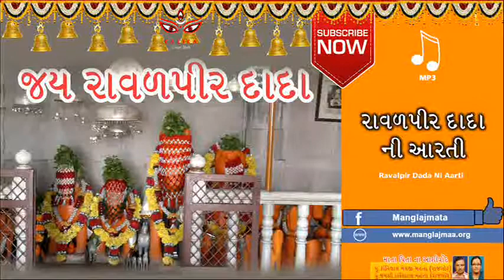Ravalpir Dada Aarti | Valasrana Vir Dada Ravalpir | વલાસરાના વીર દાદા રાવળપીર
Category